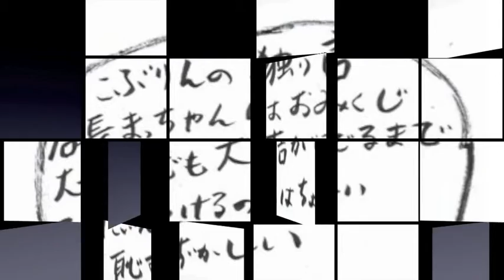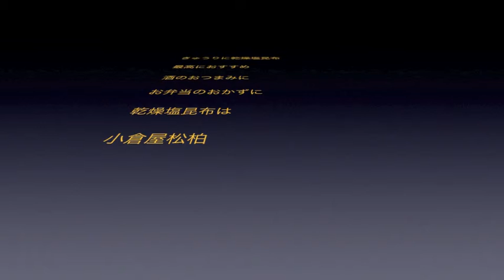冷や奴塩昆布トッピング 11/12